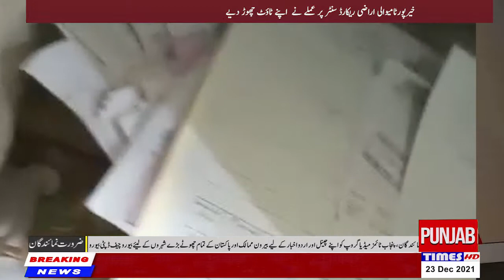Salam News HD punjabtimes Pakistan Punjabtimes News HD| Bulettin Ilakai khabren